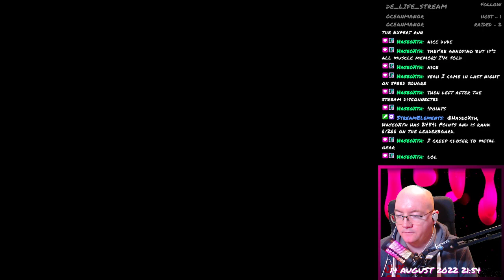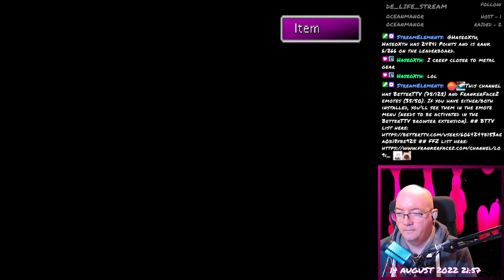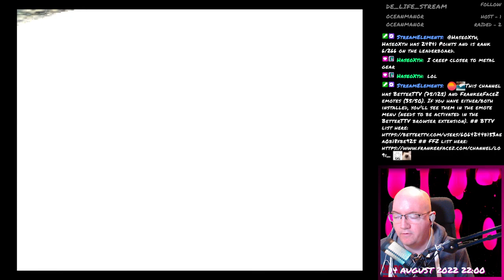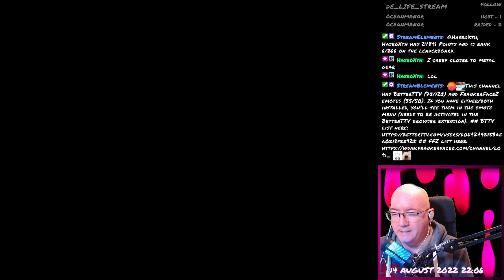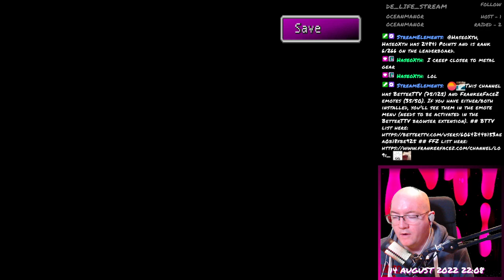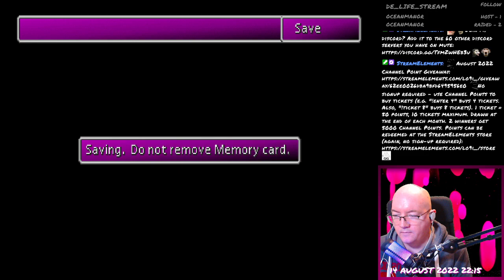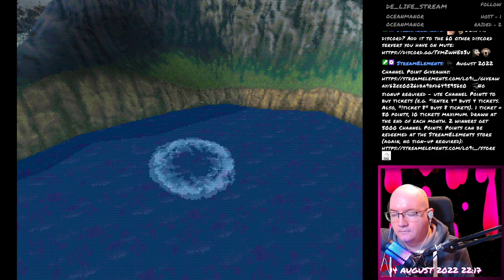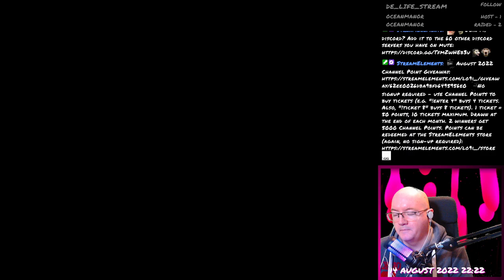Final Fantasy VII - 175